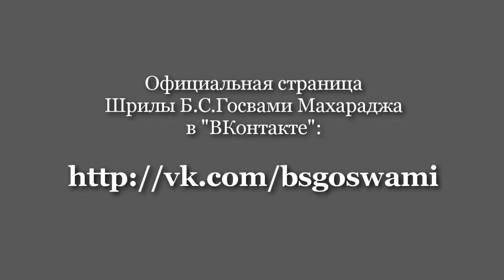День явления Господа Баларамы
Шрила Б.С.Госвами Махарадж. С-Пб, Лахта , 19 августа 2005 год

Погрузись глубже в Реальность!

Содержание:
00:40 - Обладание божественными качествами.
01:55 - Только Кришна является верховным Господом всех живых существ.
02:50 - Природа и положение Господа Баладева.
05:40 - История победы над демоном Праламбасурой.
09:35 - Ткань "Бхагаватам" или центр притяжения всего бытия.
12:02 - Оружие Баларамы.
13:35 - Сила Баларамы.
15:20 - Настроение слуги Кришны.
18:15 - История победы над демонами-ослами в лесу Таллаван.
23:15 - Нитьянанда-Баларама.
27:10 - Поклонение Гауранге - путь к Радхе и Кришне во Вриндаване.
28:26 - Баларама-Нитьянанда - это проявление принципа Гуру.